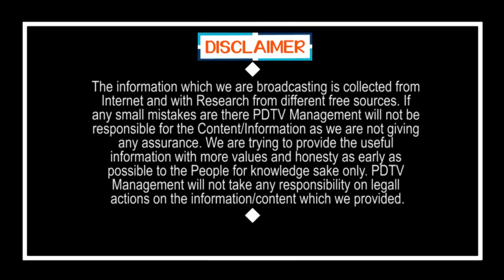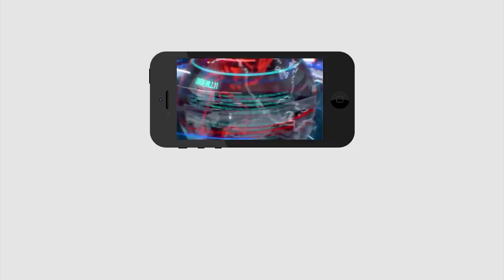CM Jagan | Political Heat Increase in Vizag | విశాఖ వణుకుతోంది, క..రో..నాతో కాదు | PDTV News